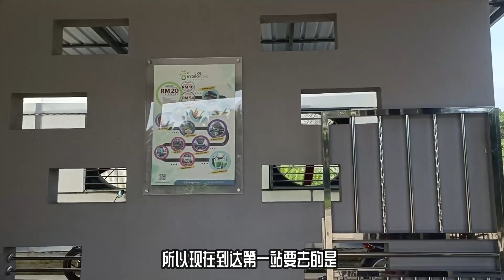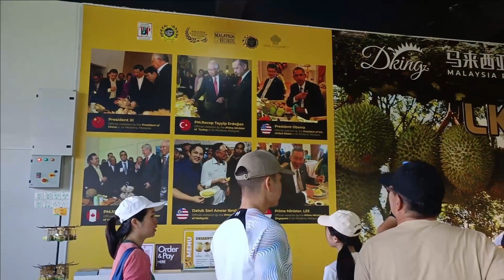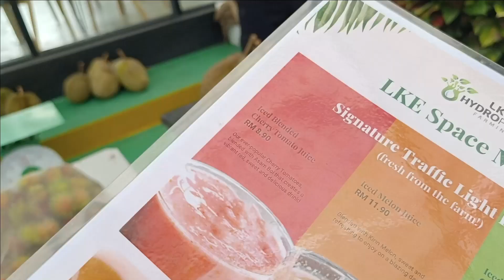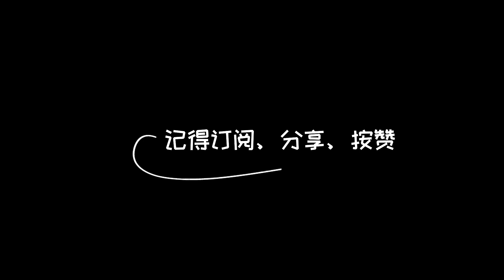包车去吃榴莲BUFFET！猫山王+竹脚+101吃到午餐吃不下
继去年到槟城balik pulau吃榴莲的那只影片后，榴莲特辑又回来啦！这一次不是在槟城，而是文冬的 LKE GREEN TECH FARM。但是这个文冬地址又不是我们平时认识的，它比较靠近森美兰州，所以车程用了1个半小时从吉隆坡前往。
关于这个榴莲BUFFET的资料在影片的 11分42秒有附上，请参考！